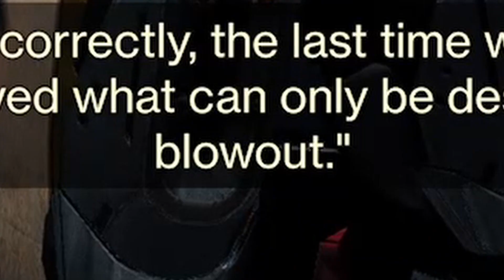Titans achieved what can only be described as "a blowout"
Hunter Gang